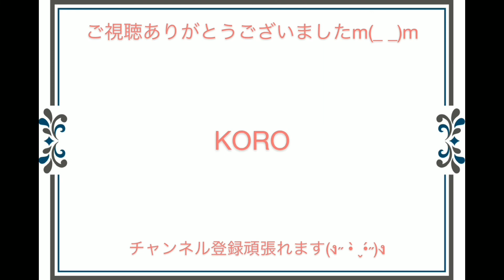レジンresin《UVレジン》望遠鏡から見た宇宙シリーズ作りました♡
球体モールドで宇宙シリーズ作りました(*^^*)

宇宙や可愛い色んなアクセサリーを

下記サイトにて販売もはじめましたのでご覧頂ければ嬉しいです。
フリマアプリ｢ラクマ｣にて販売しています。